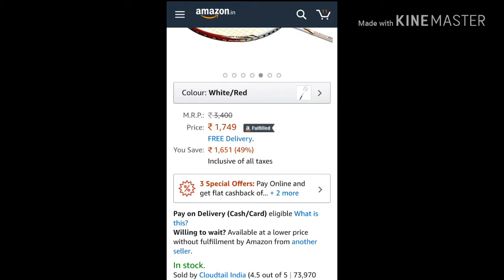yonex carbonex 8000 plus review in tamil